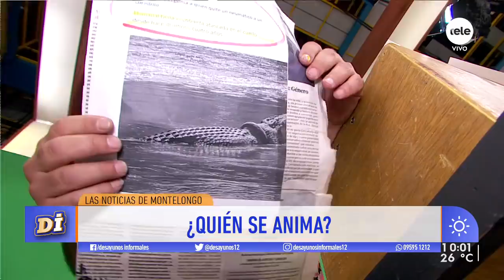😍 ¡Las noticias de Montelongo! 🤪 / 4-2-2020